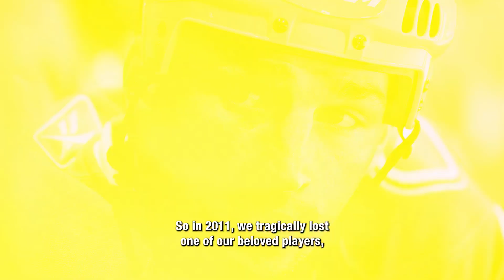Nikita Zadorov joins Wes Rypien and Canucks team staff Hockey Talks and prioritizing mental health